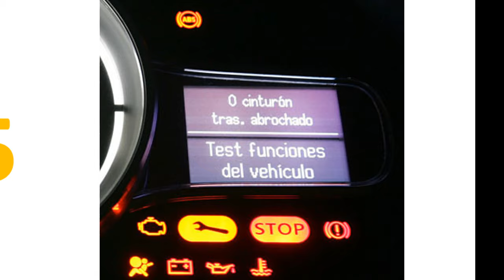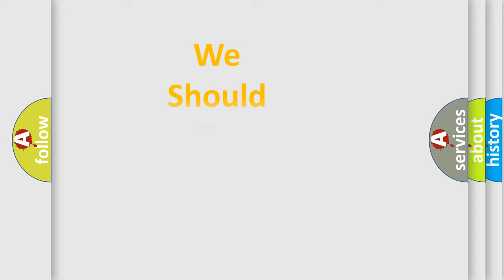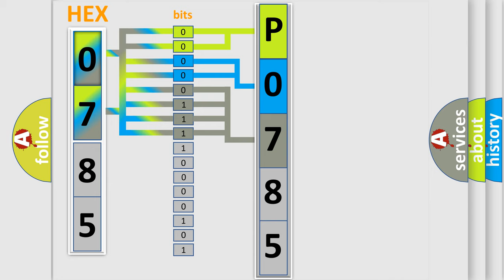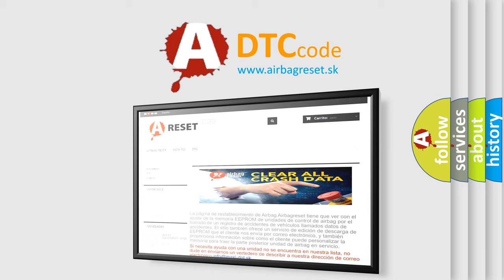DTC Audi P0785 Short Explanation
Contents:
0:21 Basic DTC analysis according to OBD2 protocol standard.
1:48 Insight into programming
2:58 A diagnostically understandable description of the Diagnostic Trouble Code
3:05 Basic error definition

Make:
Audi
Code:
P0785
Definition:
Shift or Timing Solenoid
Description:
Engine running and vehicle driven, the ECM detected a malfunction within the transmission.
Cause:
Solenoid valves in valve body are faulty
Solenoid circuit is shorting to ground
Solenoid circuit is open
TCM has failed or wiring is shorting
ECM has failed
Mechanical malfunction in transmission